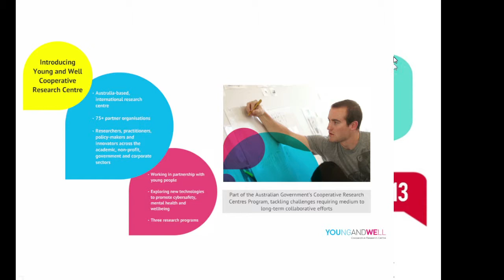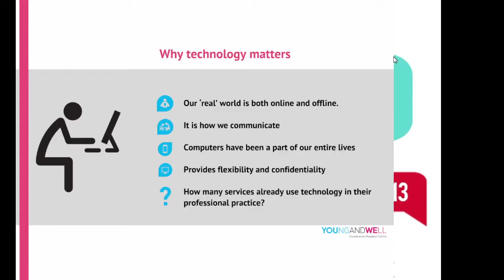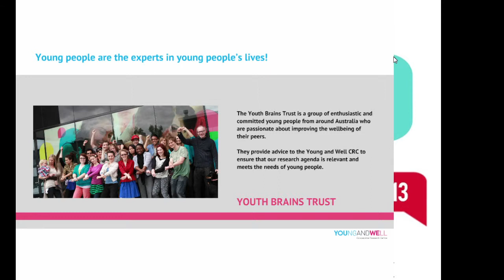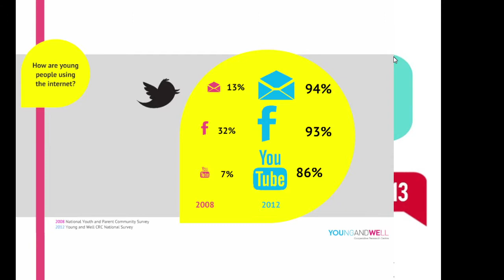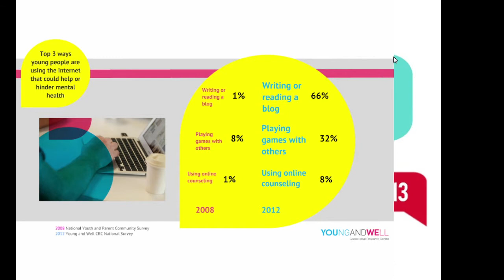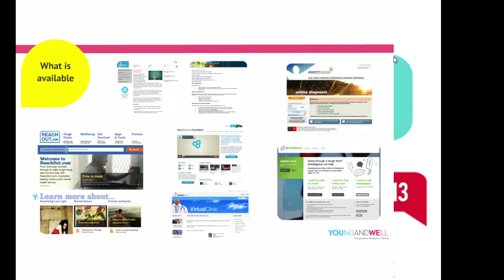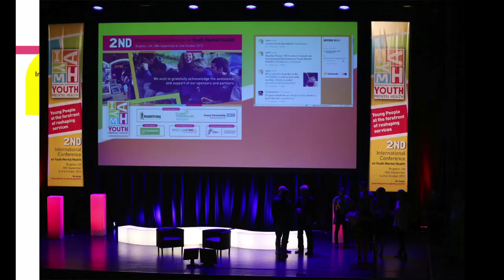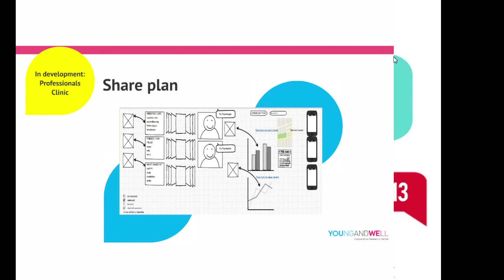Jane Burns & Lauren Moss, Innovation, technologies & youth mental health IAYMH2013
Assoc Professor Jane Burns and Lauren Moss  present  Black, white or grey? from YAW CRC presents on  Innovation, technologies and keeping pace with young people to support their mental health & wellbeing at IAYMH2013

International research clearly indicates that the prevalence of mental disorders is high, comorbidity is common and the pathways that lead to illness are complex. Approximately half of the worldwide population meets the criteria for one or more mental disorders in their lifetime with 75% of mental disorders present before age 24 years and 50% before 14 years.
Mental health costs are the largest single source of cost related to non-communicable disease; larger than cardiovascular disease, chronic respiratory disease, cancer, or diabetes. The World Economic Forum (WEF) estimates that the global cost of mental illness was nearly $2.5 trillion (two-thirds in indirect costs) in 2010, with a projected increase to over $6 trillion by 2030.
If not addressed, the effects of mental ill-health can persist over an individual’s lifetime and lead to further occupational, economic and interpersonal difficulties. Responding to the mental health needs of young people is critical if we are to ensure that they are able to contribute to the economy, lead fulfilling lives and participate actively in their communities.

Over the last five years new and emerging technologies have fundamentally changed the way young people communicate, connect and build communities, both online and offline. Critical to this shift is the emergence of smart devices including phones and tablets. This presentation describes a unique collaboration between young people, researchers, technologists, the not of profit sector and policy makers across 75 organisations in Australia, the United States, Ireland and in developing countries. The Young and Well CRC is a ‘Cooperative Research Centre’ funded by the Australian Government to explore the role of technologies and the impact they have on mental health and wellbeing.